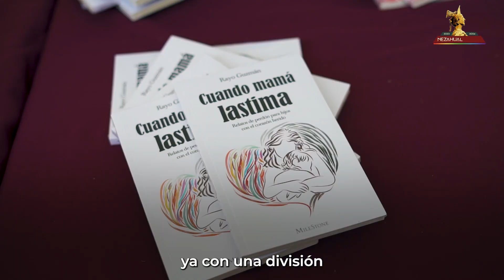Agradecimos el apoyo para recaudar fondos para nuestro albergue temporal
Estamos muy agradecidos con todas las personas que nos ayudaron a recaudar fondos para nuestro albergue temporal, participando de una u otra manera en las conferencias “Letras en tacones por Mujeres que Escriben Descalzas”. ¡Gracias porque con su apoyo hacen la diferencia para nuestras niñas, niños y jóvenes!